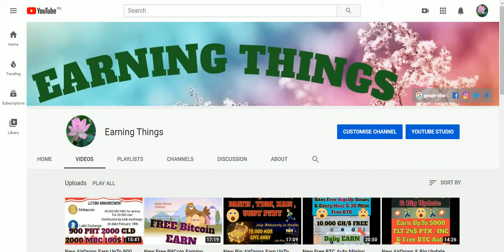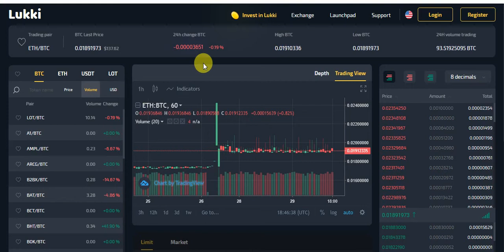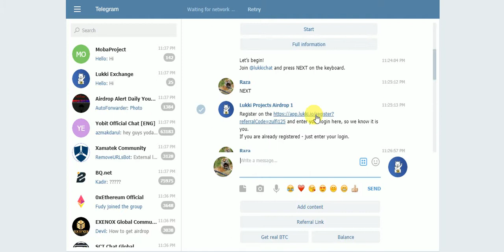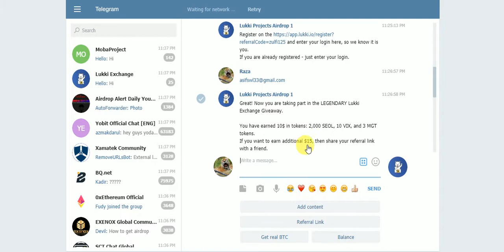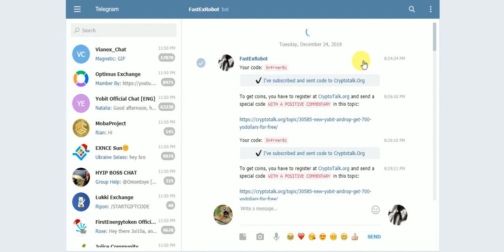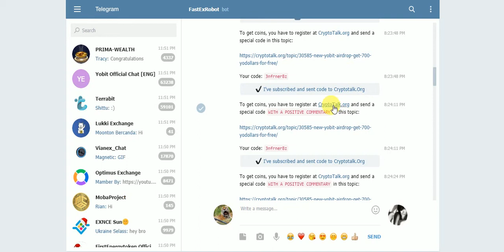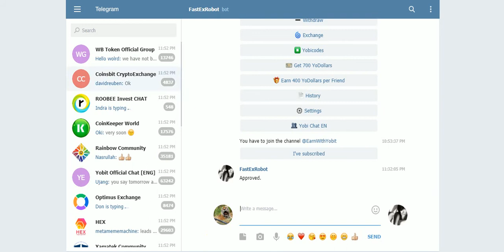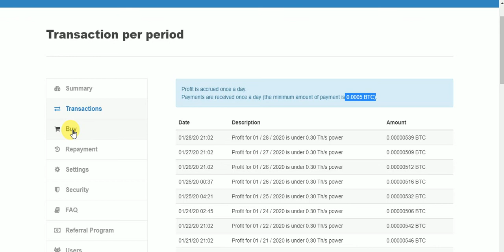New Big AirDrops Earn 2000 SEOL 10 VIX , 3MGT Tokens & 0.3 TH/S Free Btc Mining Power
New Big AirDrops Earn UpTo 2000 SEOL 10 VIX , 3MGT Tokens & 0.3 TH/S Free Btc Mining Power
Assalamualaikum